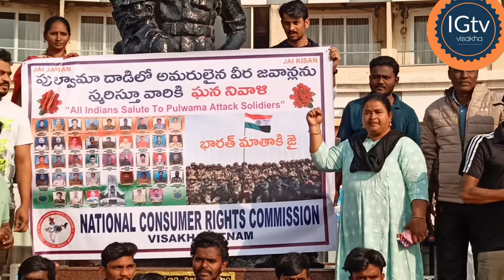పుల్వామా దాడికి నివాళులు